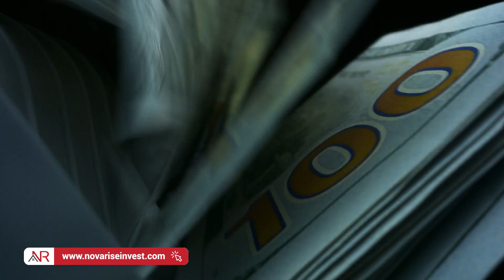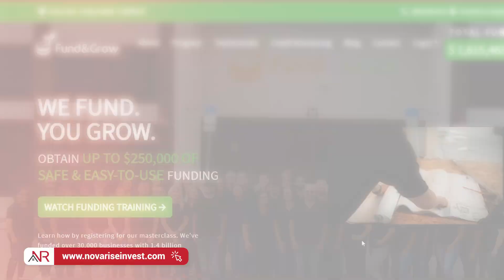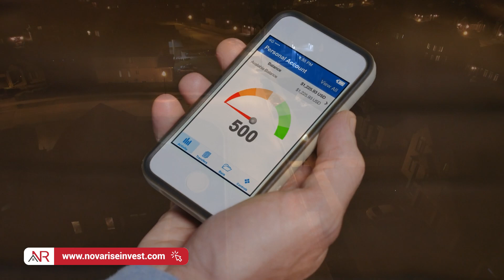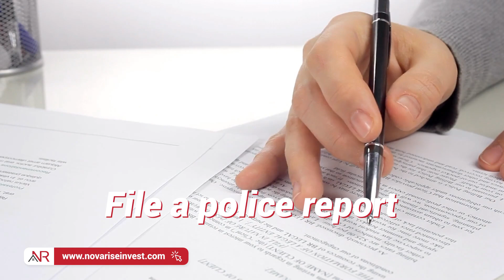If You Are Losing Money With Your Properties, Consider This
Learn about my personal story and find out how I sold 17 properties at a profit, thanks to home insurance. Join me as I tell you how the insurance saved me from a financial loss and ultimately allowed me to reap huge returns on my investments. Get all the details on how you can also protect your investments and maximize their potential.

⏰ TIMESTAMPS
0:00 I Sold My 17 Properties At A Profit (This Is How I Did It)
2:37 How does the cost of insurance affect the profitability of a property?
6:27 Escrow and property taxes
9:30 Types of property insurance
15:16 Insurance deductible
18:51 Get money to invest (Fund & Grow)
19:52 Factors that affect the insurance cost
23:23 How to lower insurance rates
25:03 Insurance claim process
27:31 Earnings on property sales

🧐 GOT QUESTIONS?